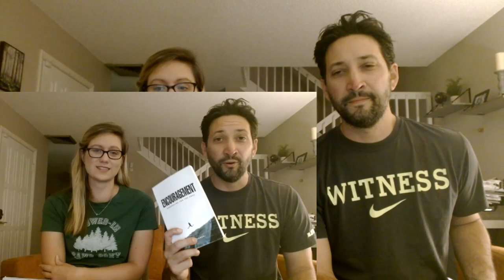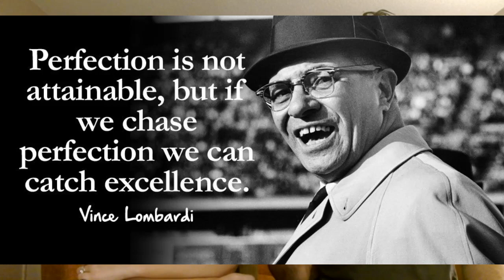Why ENCOURAGEMENT is so IMPORTANT! Book Review of Encouragement: By Mark Chanski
We can so easily forget to be encouragers, but encouragement has a profound impact on those around us! Join us as we discuss Mark Chanski's book, Encouragement: Adrenaline for the Soul, and see how being an encourager is being like Christ!